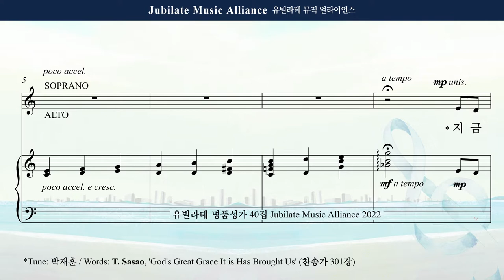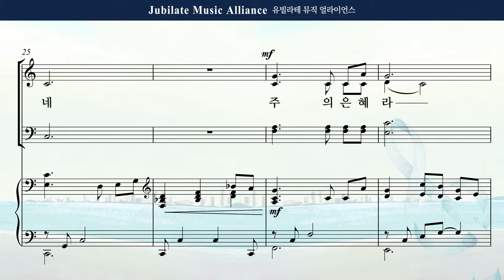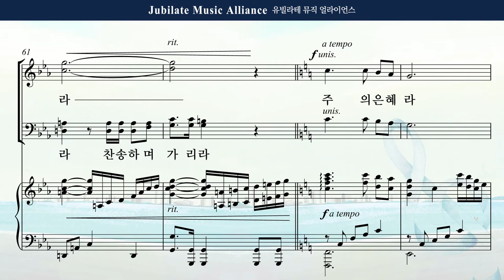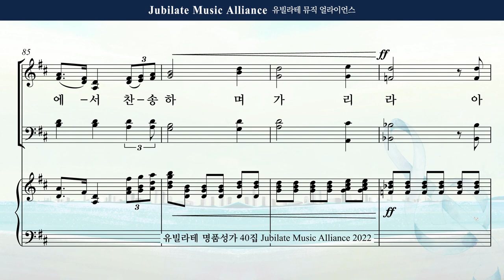[유빌라테 Special Edition 40집] 21. 조시형 - 지금까지 지내온 것 All part